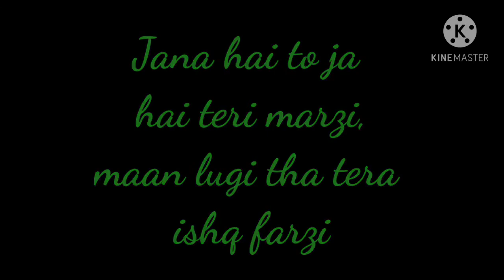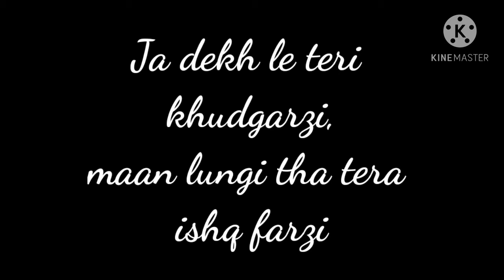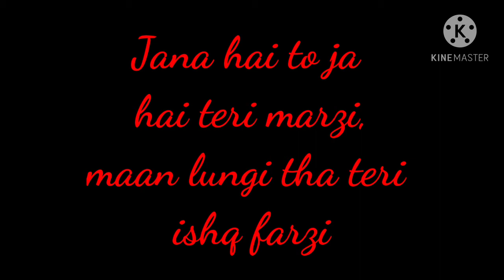Jannat zubir song / Jannat song lyrics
Jannat song lyrics

Jannat zubir song

then
and
get the latest notification in
mash-up songs and songs lyrics.

romantic mash-up songs video link:-